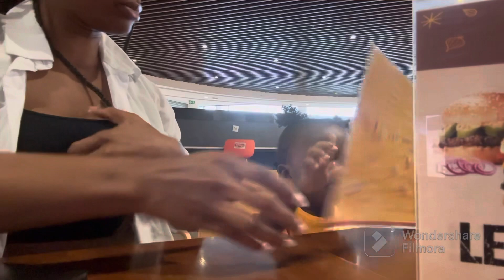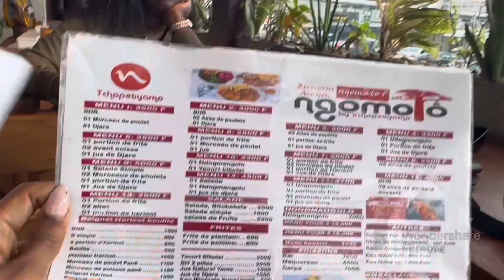My Last Days in Cameroon/Travel Back to Nigeria with a toddler